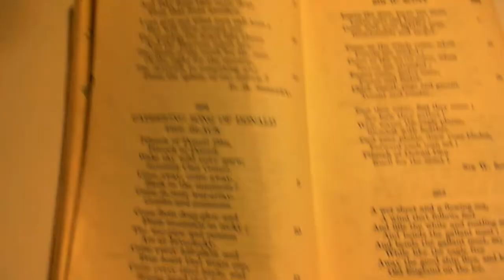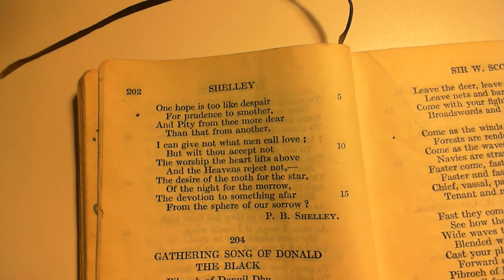One word is too often profaned - P. B. Shelley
203 One word is too often profaned
The two-hundred and third poem in the collection. (* additional details below)

NOTES FROM THE BACK OF THE BOOK (from 202; next is this poem, 203):

A masterly example of Byron's command of strong thought and close reasoning in verse:—as the next is equally characteristic of Shelley's wayward intensity, and 204 of the dramatic power, the vital identification of the poet with other times and characters, in which Scott is second only to Shakespeare.